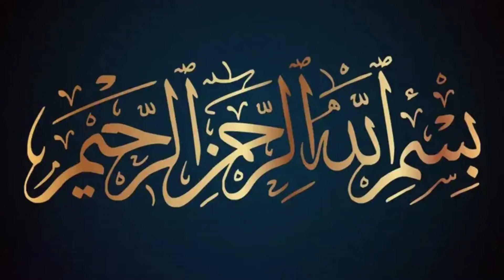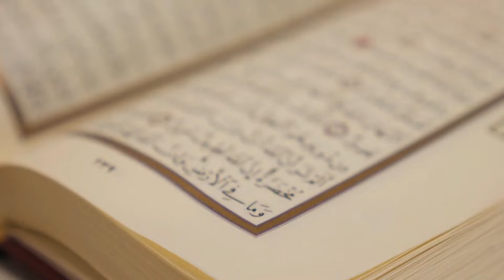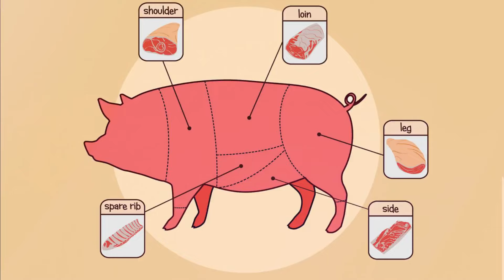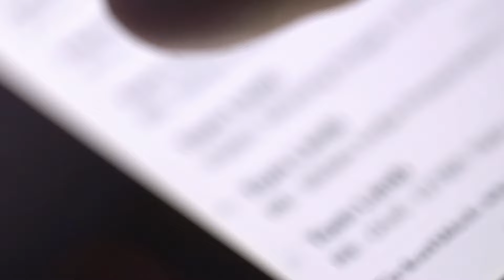Agar Ess Eid Cow Ki Jagha Suar Ka Gosht Kaya Jayia To | Pig Meat Per Doctor Zakir Naik Ka Bayan